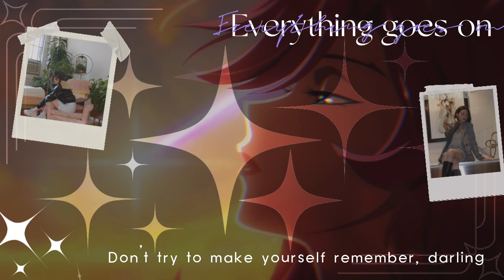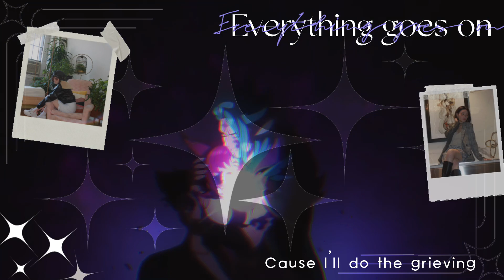'Everything Goes On - KR remix' - feat. CHUNG HA [청하] 『휴레 ver.』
Hey I'm back! I decided to cover this version if everything goes on as a birthday cover!!! Enjoy! (ɔ◔‿◔)ɔ ♥